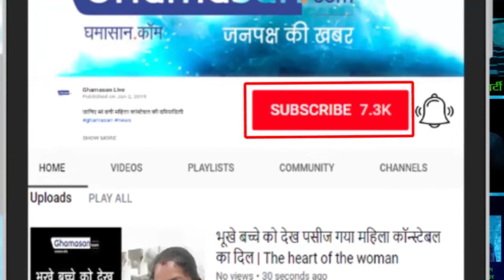Indore Marathon 2019 : लगभग 25000 लोग लगाएंगे दौड़ | About 25,000 people will run the race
इस बार की थीम है 'डॉट जस्ट रन, गिफ्ट समवन अ रन' | The theme of this time is 'Do Just Run, Gift Someone A Run'...